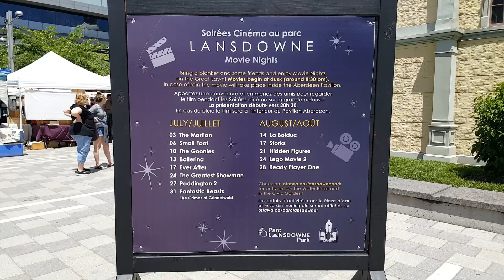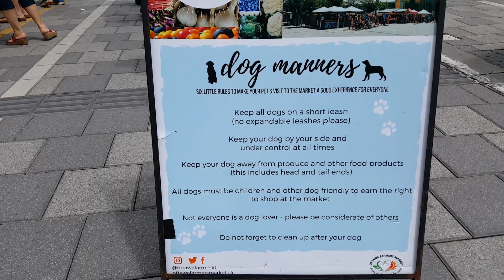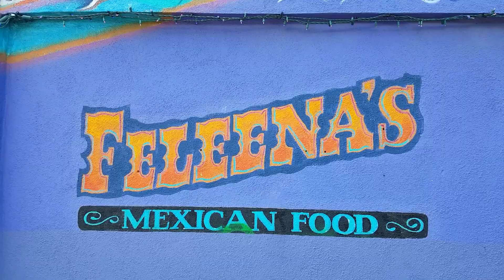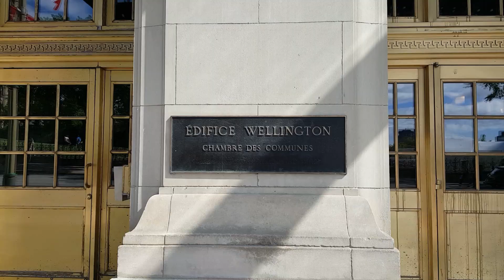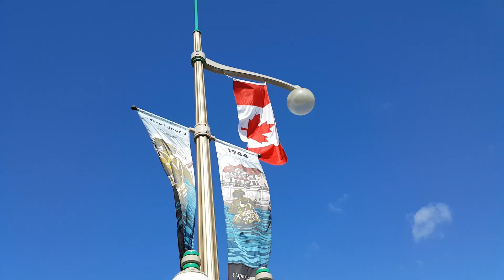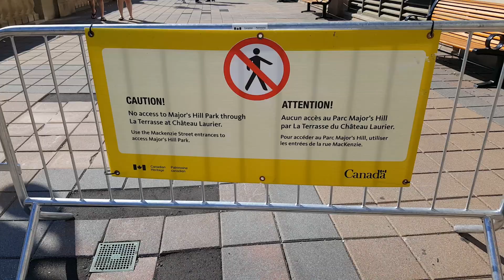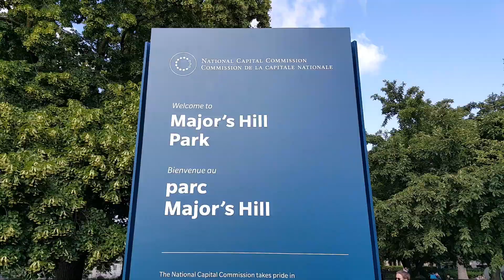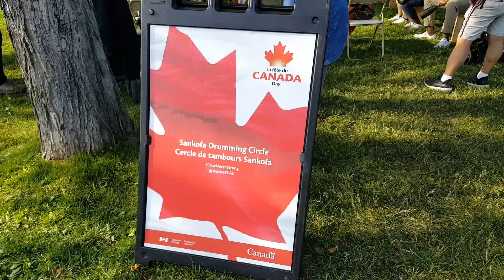My Ottawa: Glebe & Day before Canada Day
Walk through Glebe district and Farmer’s market and ambiance of Canada’s biggest celebrated day